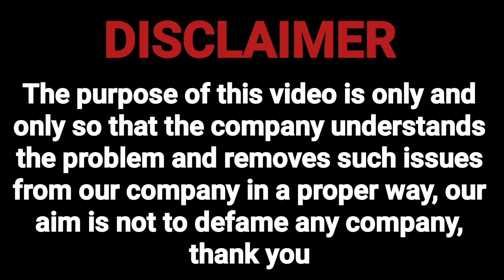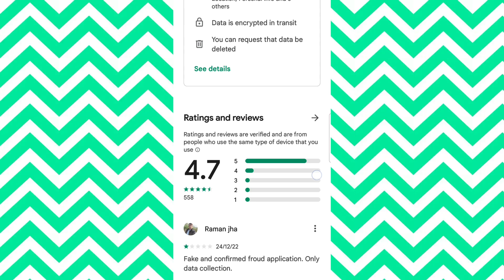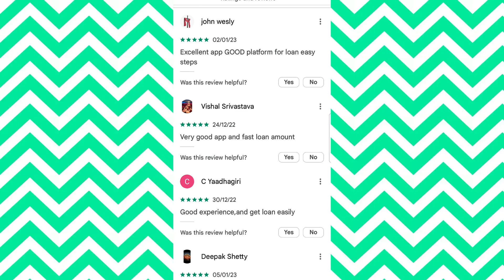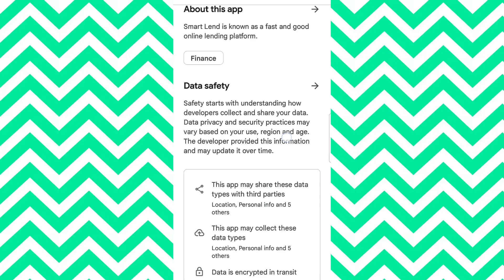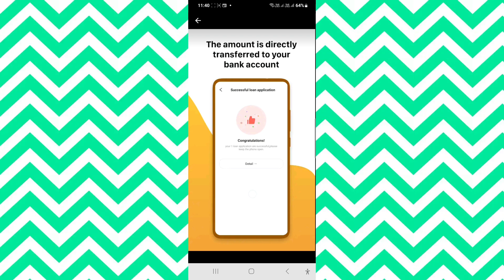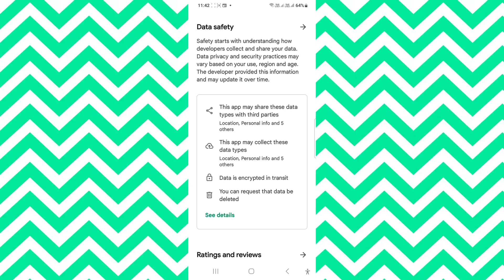fast approval loan apps. new loan app 2023.0 cibil loan app. new instant personal loan app 2023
personal loan
credit card settlement process explained
credit card settlement tips hindi

Mail
Regardsle.

public questions